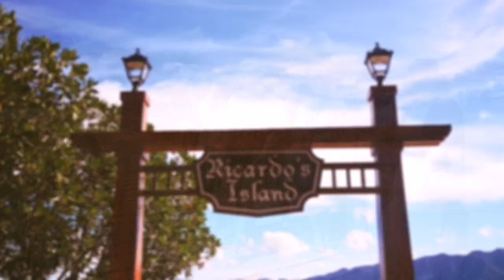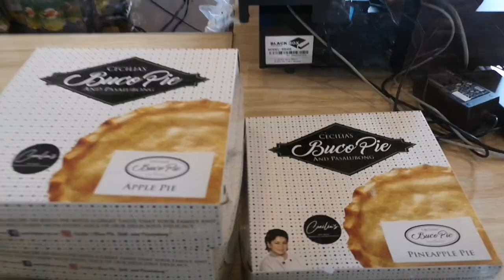Summer never ends!!! Trip to Palawan 2022